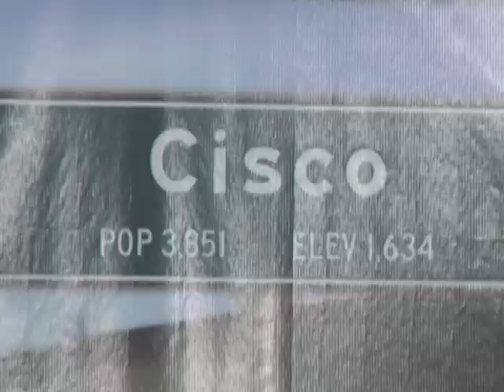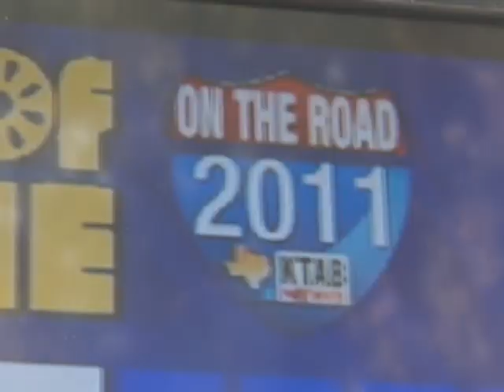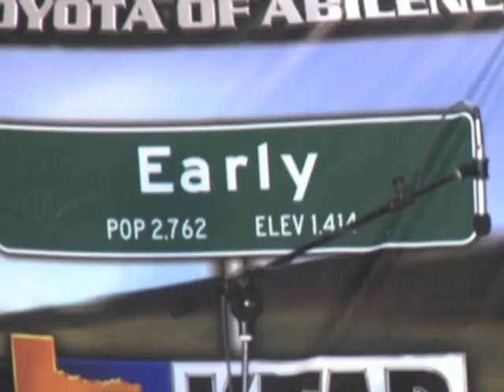KTAB On The Road 2011 Music Video (Extended) - Zach Harmon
Sights and sounds from KTAB On The Road 2011 set to the new Zach Harmon song, "Pick Up Line." Performance from July 22, 2011. Video includes footage from Snyder, Cisco, Buffalo Gap, Breckenridge, and Early. Zachharmon.com